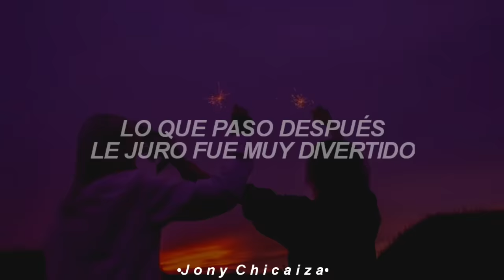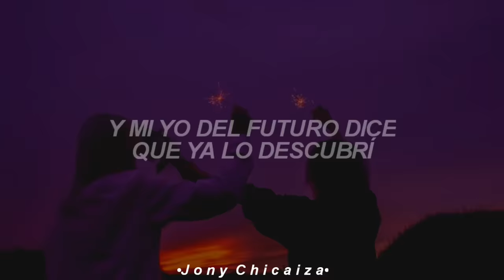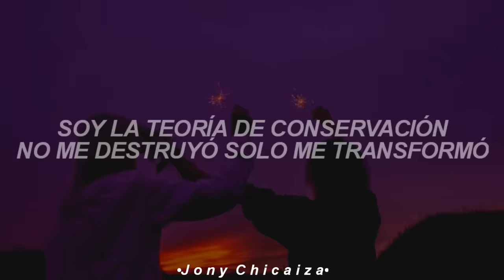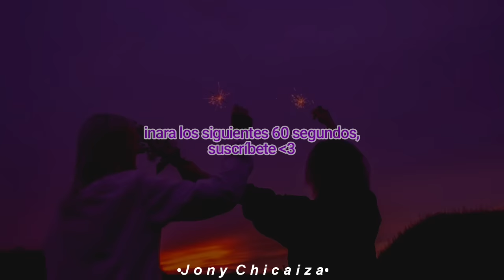soy como la paz mental escaso (Letra/Lyrics)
soy como la paz mental escaso ; letra
soy como la paz mental escaso ; lyrics
soy como la paz mental escaso ; tiktok

Clay Dalton - El Poder (Video Oficial)